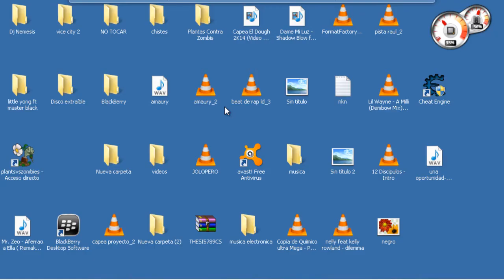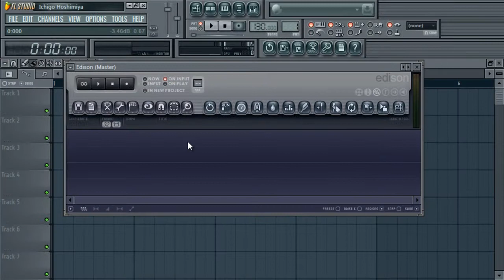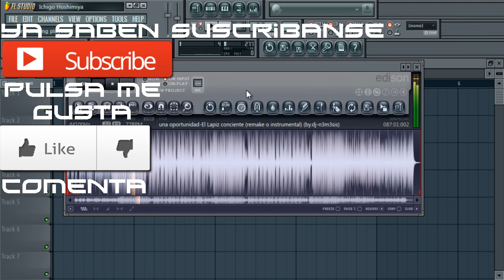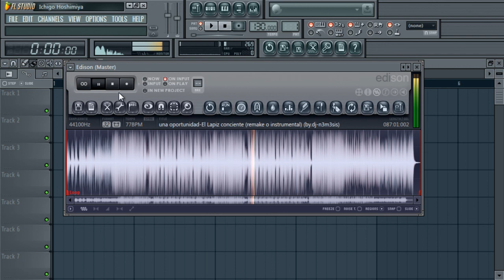El Lapiz Conciente - Una Oportunidad Ft Metrolo (Remake o Instrumental) (by.dj-n3m3sis)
►►►►BBM:No Disponible